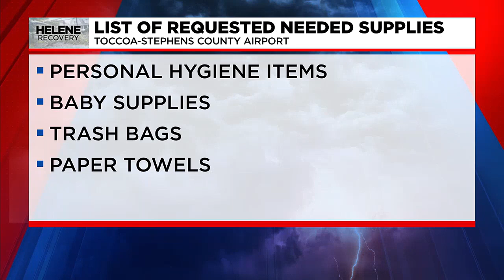Georgia airport coordinating drive to fly supplies to affected Western NC areas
The Toccoa-Stephens County Airport is collecting donations to send to those affected by Helene in Western North Carolina.